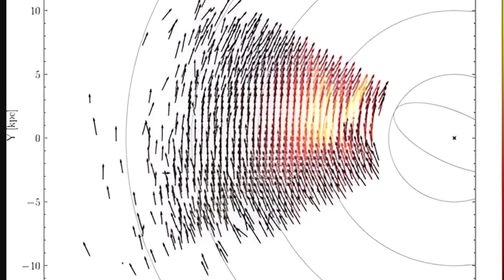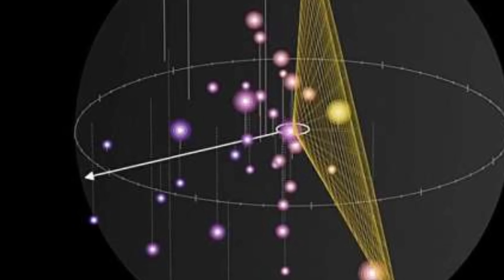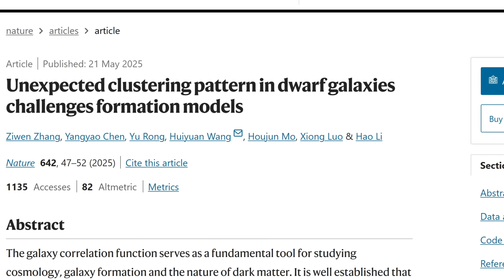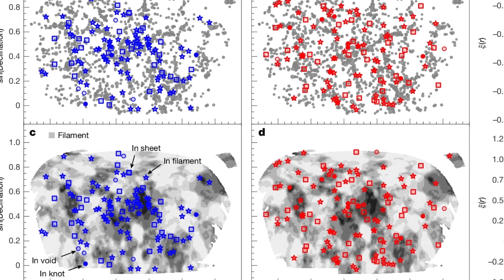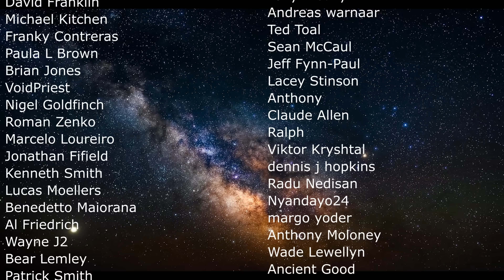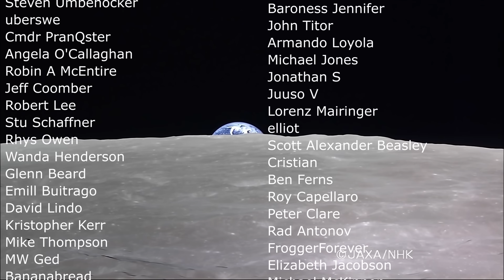Strange Dark Matter Discoveries That Can't Be Explained With Current Models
Hello and welcome! My name is Anton and in this video, we will talk about dark matter discoveries that once again make no sense

0:00 Dark matter mysteries
1:55 Difficult to explain galaxies
4:18 Gravitational lens anomalies
5:08 Center of the galaxy discoveries
5:45 Gravitational wave data
6:20 Dwarf galaxies
7:00 Clustering and how large structures assemble
9:30 Potential explanations
10:35 Implications and conclusions

Credit:
Nicolas Sanchis Gual and Rocio Garcia Souto.
Matthew Kapust/Sanford Underground Research Facility